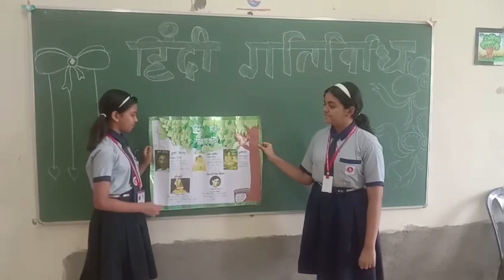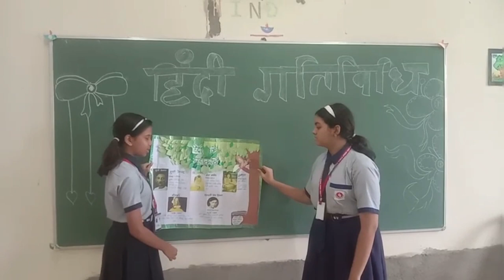Hindi project display by Rai at TIGPS in 7th Std (2023)